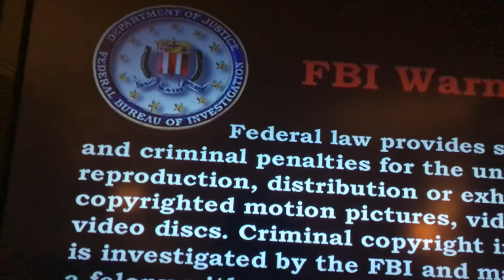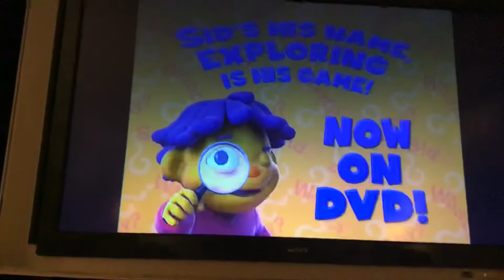Opening To WordWorld: Get Up & Move! 2010 DVD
Celebrating the 10th anniversary of WordWorld: Get Up & Move!